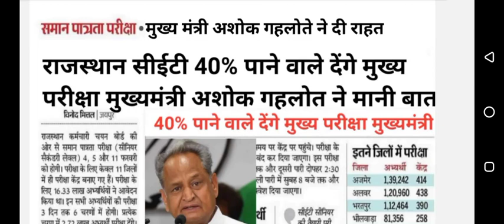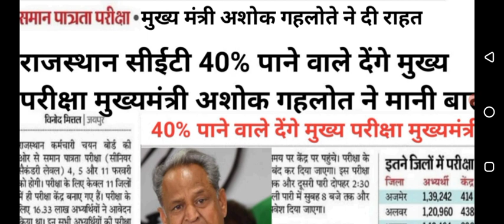rajasthan cet latest news today|rajasthan cet new update today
rajasthan cet latest news today|rajasthan cet news today|rajasthan cet new update todayrajasthan cet cutoff marks rs CET 40% criteria news today| rs CET 40% news today
raj cet graduation leval ki cut off kya rahegi
cet graduation level marathon
cet graduate level cut off 2022
raj cet expected cut off
rajasthan cet graduation
rajasthan cet cut off 2022
rajasthan cet paper cut off
rajasthan cet ki cut off by ashu gk trick
raj cet paper cut off
raj cet real cut offcet graduate level paper analysis
cet 12th level expected cutoff
cet 12 cut off 2023
cet 12th level cut off
cet 12th level safe score kya rhega
cet answer key
cet answer key kab aayegi
cet cut off upen Yadav